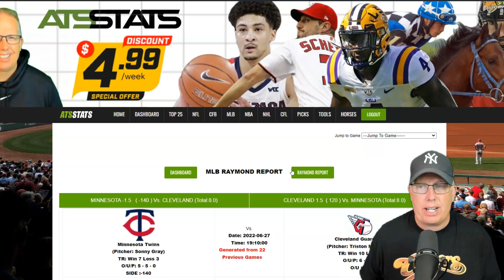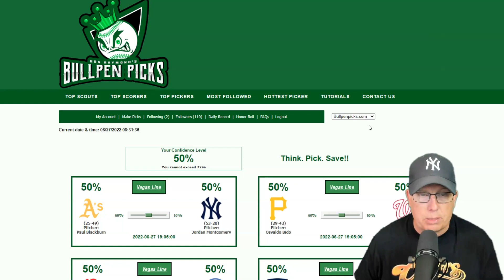Minnesota Twins vs Cleveland Guardians Prediction 6/27/22 - Free MLB Picks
Sports Handicapper Ron Raymond of the Raymond Report has released his Free MLB Pick and Preview on today’s baseball game between Minnesota Twins vs. Cleveland Guardians Prediction for Monday, June 27, 2022.

1. How to Avoid Beginners Mistakes in Sports Betting
2. Raymond Report Top 5 Sports Betting Tips
3. Ron Raymond’s 50 Greatest Sports Betting Secrets + 30 Bonus Tips! (e-book)